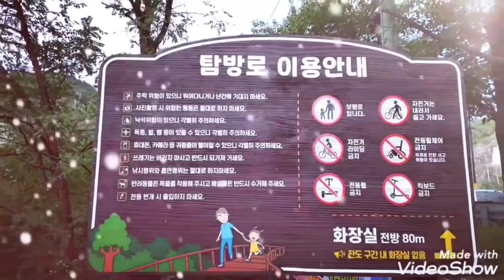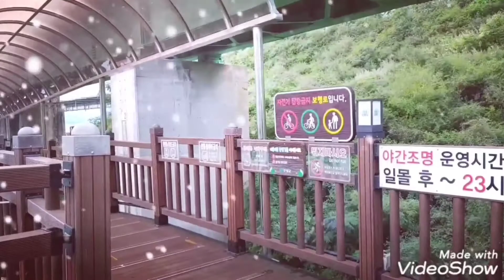가수 복희 -사랑합니다 /영상배경 :충북 단양. 단양 수변공원과 단양강 잔도 일원 ...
2020년 09월 가을 ...
영상배경 :충북 단양. 단양 수변공원과 단양강 잔도 일원 ...